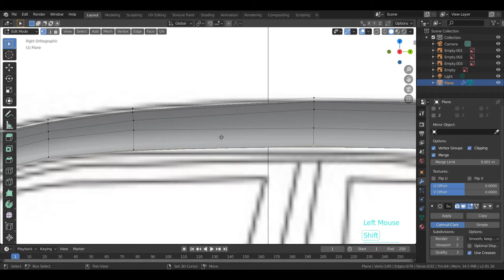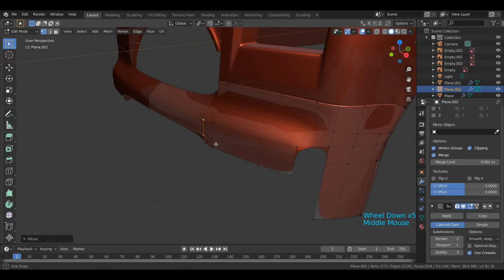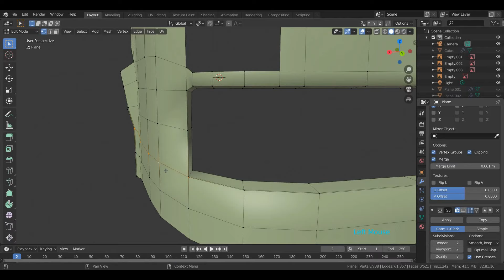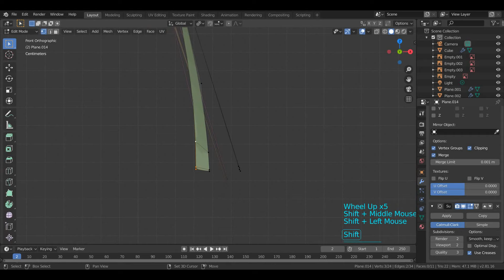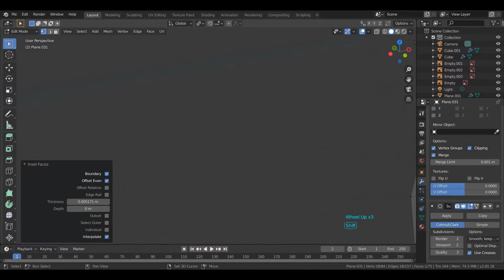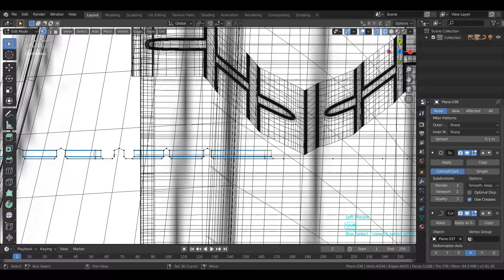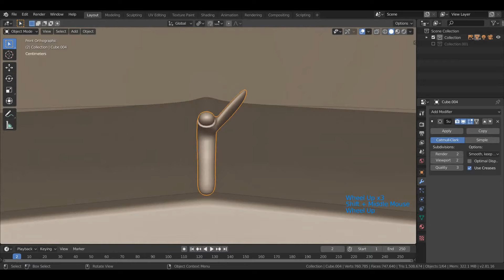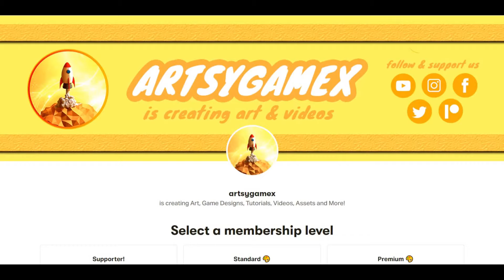3D Modeling Rolls Royce was TOUGH in Blender 3D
Hey,
This time i have made Rolls Royce, Will be uploading Tutorial video Soon!